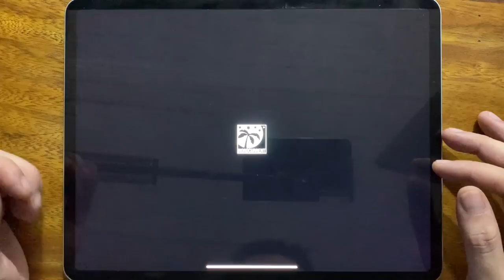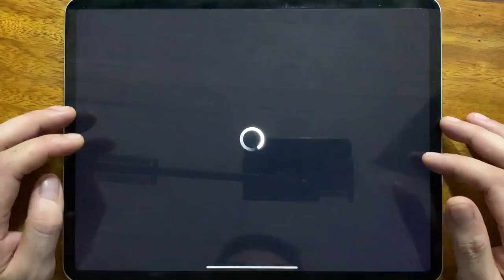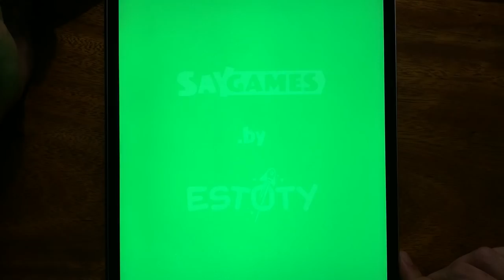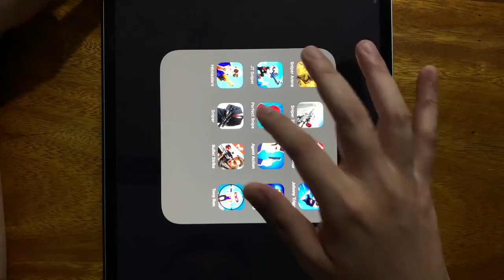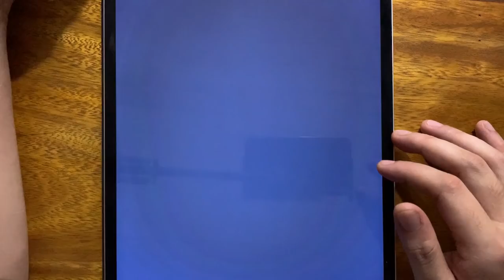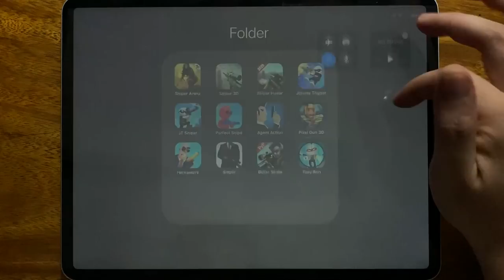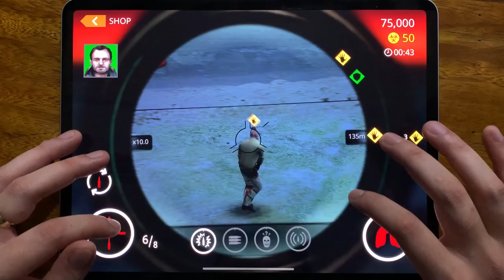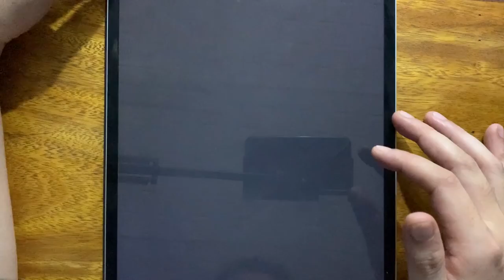Sniper Arena, Sniper 3D, Sniper Honor, Johnny Trigger, JT Sniper, Perfect Snipe, Agent Action....